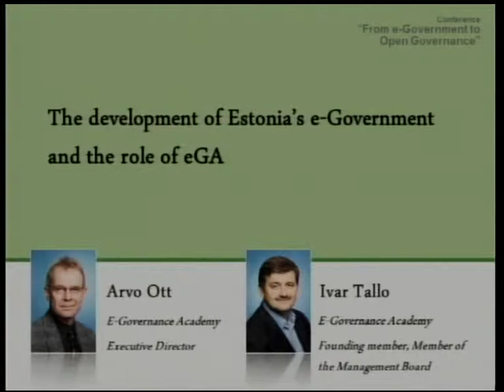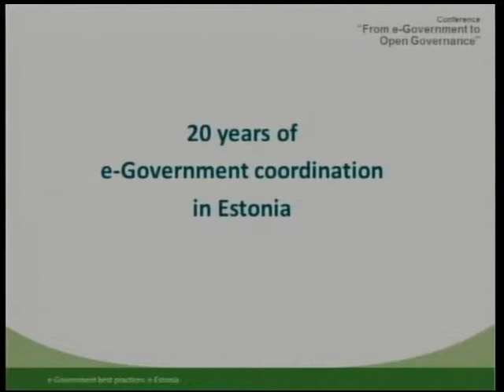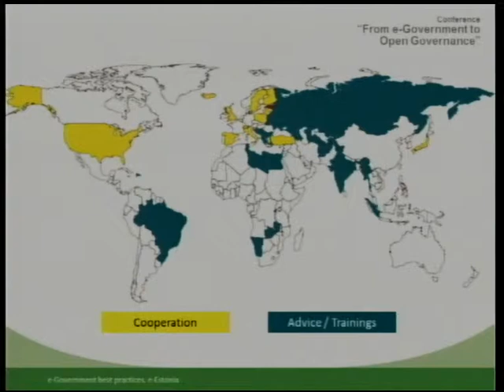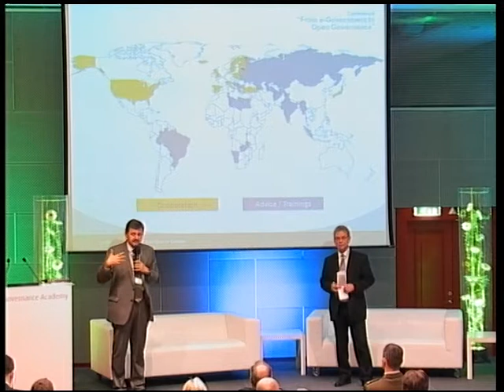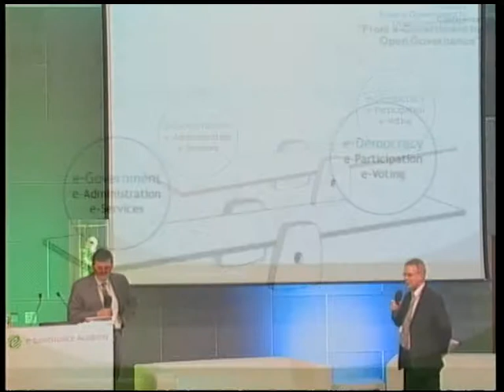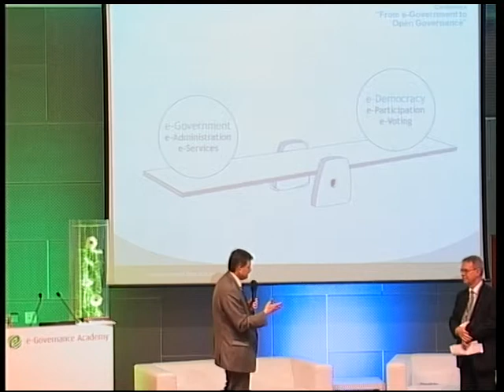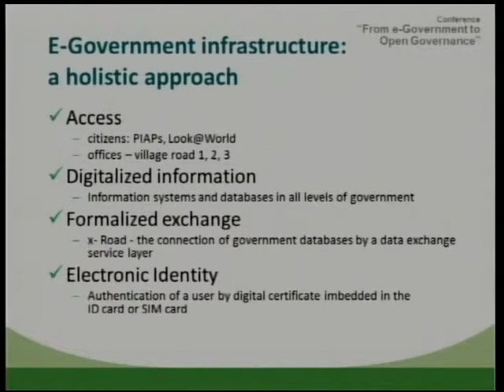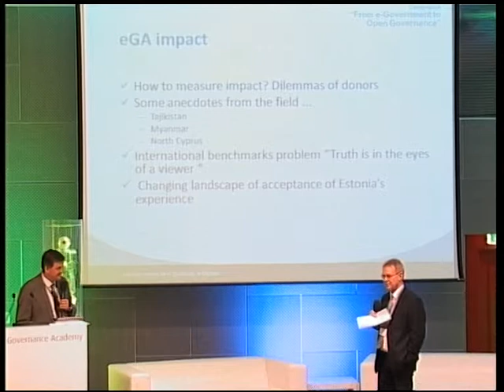Ivar Tallo, Arvo Ott - The first ten years of Estonia's e-Government and the role of eGA